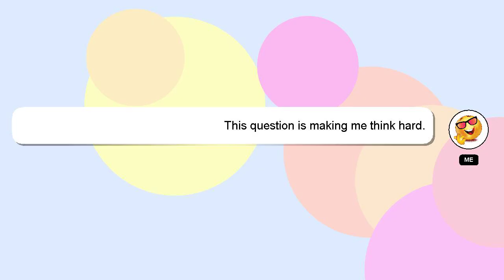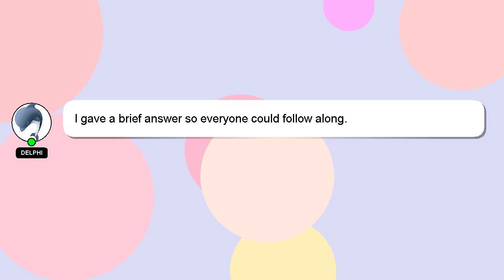How to curl your hair diy?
Allow me to introduce myself briefly, Hi there, I go by the name of Delphi. Let me aid you in resolving any queries you may have. - How to curl your hair diy?

If you require more detailed information, please don't hesitate to comment or chat with me. Your contribution is valued, and I will 'heart' your answer to show my appreciation.

*1 What we are experimenting :*